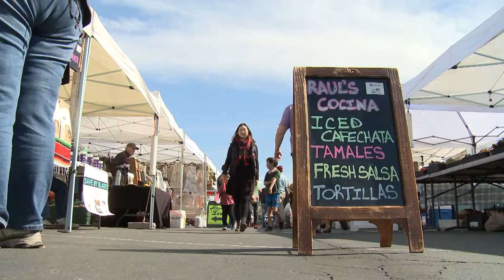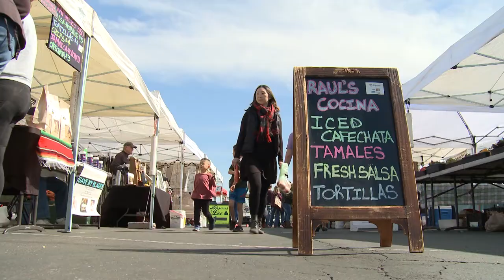Arizona Living: Uptown Farmers Market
We talk to the folks at the Uptown Farmers Market about their year-round market and all that it has to offer.